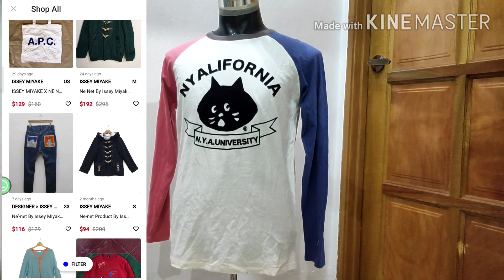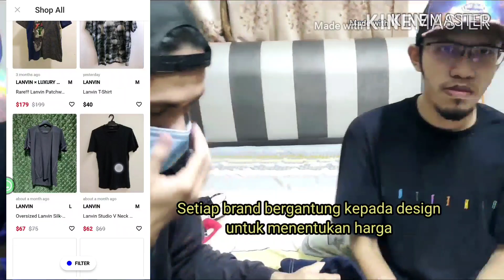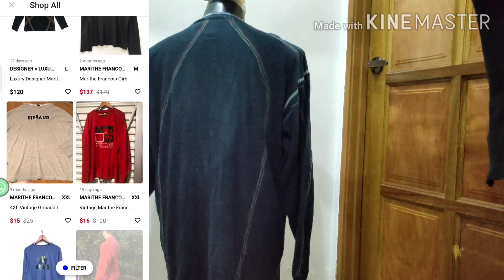Hasil Menyelam Bundle di Bidor & Tapah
Sokongan anda amat dihargai...Terima Kasih